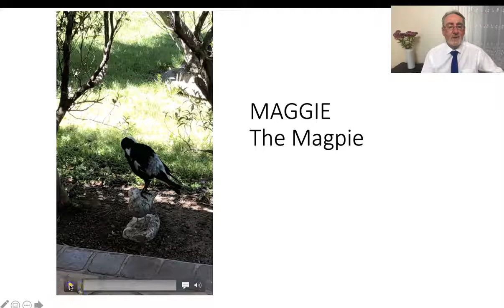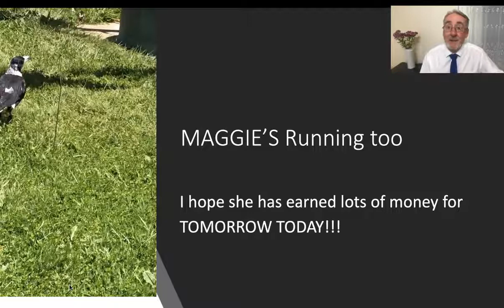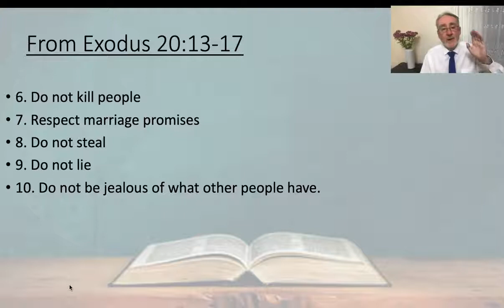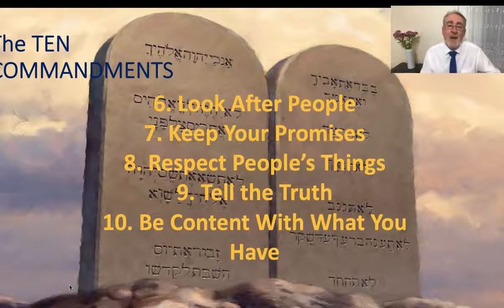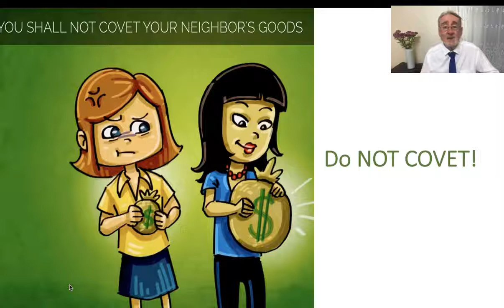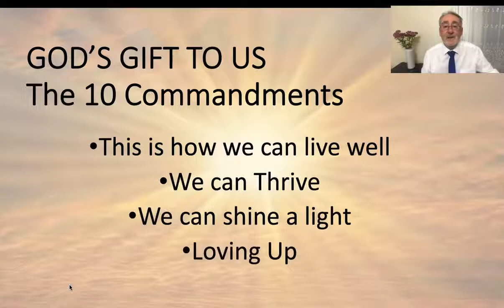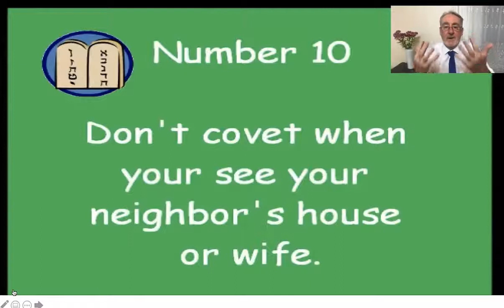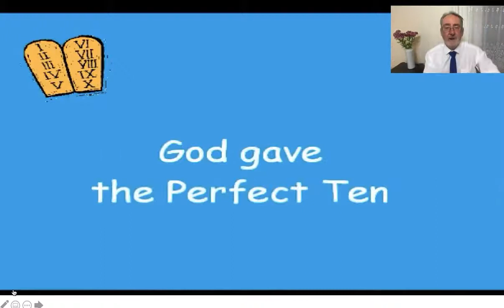Term 4 Wk 6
Mr. Harding explains more about the second five of the 10 Commandments.